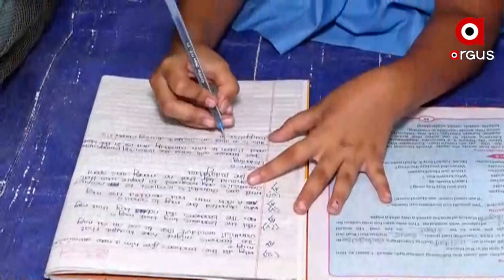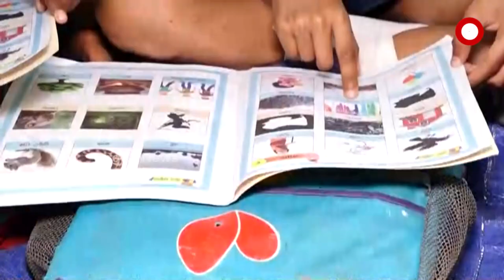Odisha: Fun-Filled School Activities for Student from 1-7th Class in Bhubaneswar after Re-opening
Following an improvement in the COVID-19 pandemic situation, students in Class 1 to 7 are set to return to school on February 28 after a two-year long break. The Odisha government has drawn guidelines, including a week-long rapport-building exercise, aimed at creating a stress-free and fun-filled learning environment for schoolchildren. The emotional well-being of students must be addressed through creating a positive learning environment in schools.